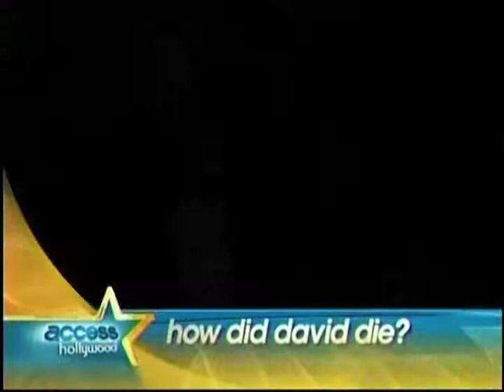Access Hollywood Carradine